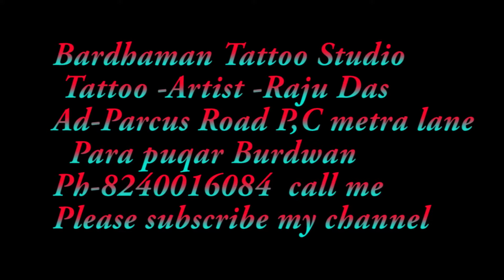Cover up Tattoo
Bardhaman Tattoo Studio provides you with awesome
 tattoos beyond your imagination. Owned by Raju Das a self taught artist,
 Bardhaman Tattoo Studio has been running successfully for the past 5 years.
 With more than 7 yrs experience in tattooing business,
 Raju Das has seen the tattoo industry grow in front of him.
 Bardhaman Tattoo Studio provide its clients with extremely unique designs
 which are executed to the perfection.
 bardhaman Tattoo studio in burdwan,Specilise Tattoo and body piercings,
Address; 35 parcus Road  P,c Metra lane ,Para poqar Burdwan,713101
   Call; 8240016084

Artist;Raju das
   Thanku for watching us;)